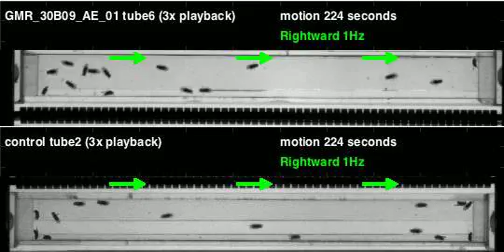GMR_30B09_AE_01_shi_Zeus_20120530T150305 motion (seq3)